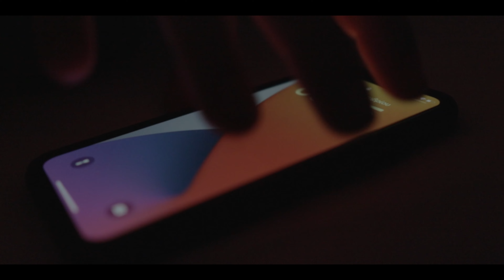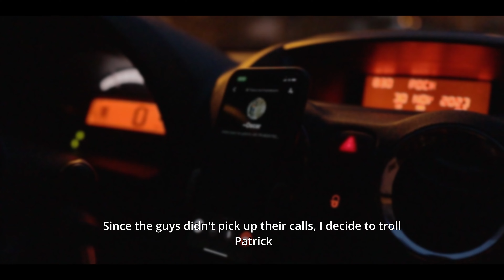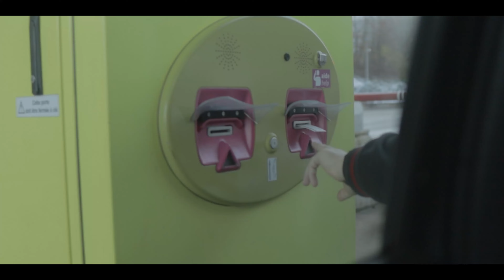Είδαμε τα χάλια του Ολυμπιακού στο Φράιμπουργκ !🔥🔥 We Watched Freiburg-Olympiacos | Trip Vlog ENG/GR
30/11/2023
 Τι μέρα να (μη) θυμάσαι! Με τους φίλους μου από το Saarbrücken ξεκινήσαμε για το Freiburg, ώστε να δούμε τον αγώνα Europa League Freiburg vs Olympiacos. Πρώτα όμως περάσαμε αρκετό χρόνο στην πόλη απολαμβάνοντας τις ωραίες στιγμές με την παρέα. Ελπίζω να απολαύσετε το βίντεο!

What a trip to remember, watching the Freiburg vs Olympiacos Europa League Match Live. From Saarbrucken we went to Freiburg and enjoyed all that the city had to offer with the company of friends. Hope you guys enjoy the video!

Η ζωή είναι μικρή  για να μην περνάμε καλά με την παρέα...για την παρέα! Ελπίζουμε τα βίντεο μας να σας κάνουν έστω και λίγο να χαμογελάτε.